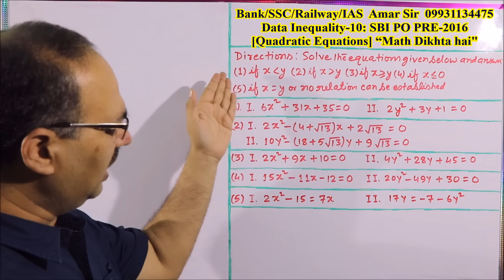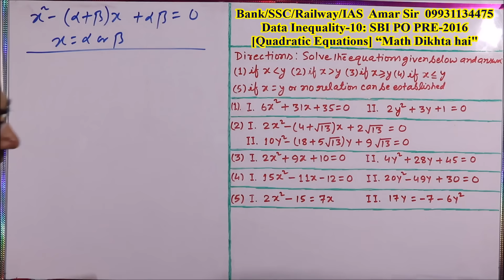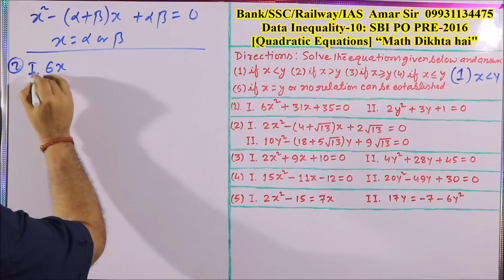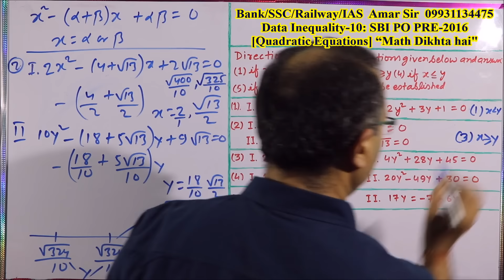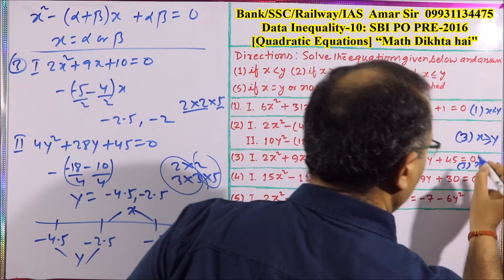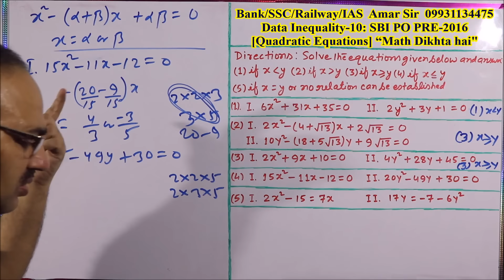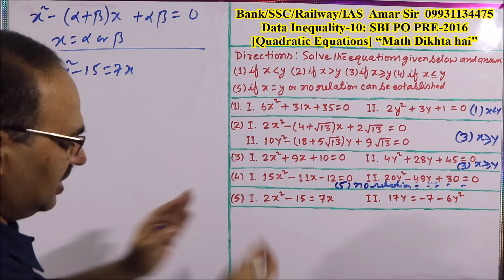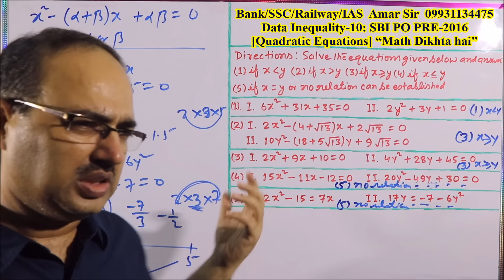Data Inequality-10: SBI PO PRE-2016 [Quadratic Equations]:Shortcut Tricks: By Amar Sir:Bank PO/Clerk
The Set of questions on Data Inequality {Quadratic Equations} asked in SBI PO PRE EXAM-2016 was unique. And, after solving them, You will feel yourself confident. All the best!
“The questions of “Data Inequality” can be solved @ 5 questions in 2 minutes with 100% accuracy if your concept of chapter is clear.”  Watch the video: "Data Inequality-10: SBI PO PRE-2016 [Quadratic Equations]"